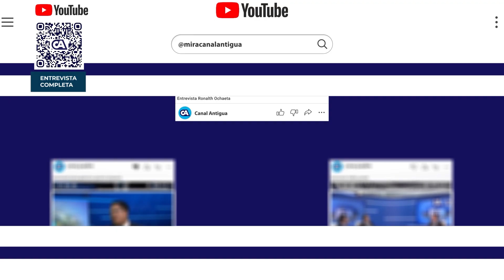Entrevista: Crisis climática y acción humanitaria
Guatemala es uno de los países más vulnerables ante el cambio climático, no solo por su ubicación geográfica sino también las amenazas que provocan el calentamiento global.